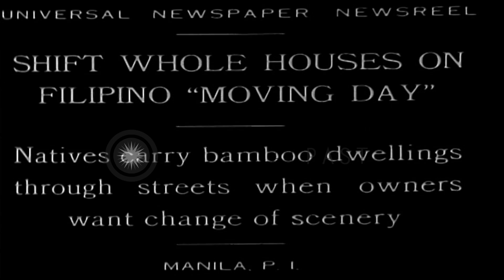Large groups of native men carry whole houses to other locations on Filipino 'Mov...HD Stock Footage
Large groups of native men carry whole houses to other locations on Filipino 'Moving Day', in Manila, Philippines.

Men, on 'Moving Day', shift the houses in whole to another location, in Manila, Philippines. The natives carry a whole house through the streets to change the location of the house. The large number of men carry the house on the Filipino 'Moving Day'. A large group of men carrying another bamboo house move along the streets. A man giving directions to another group of natives carrying a house. Location: Manila Philippines. Date: November 13, 1949.

57,000+ broadcast-quality historic clips for immediate download.